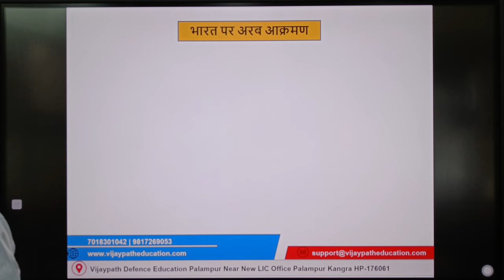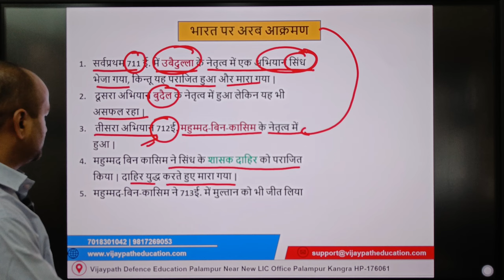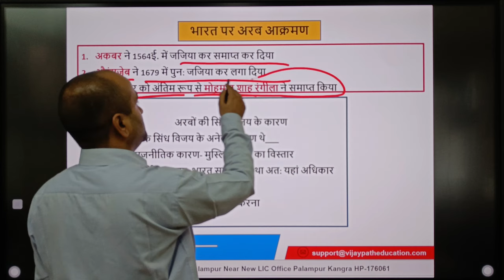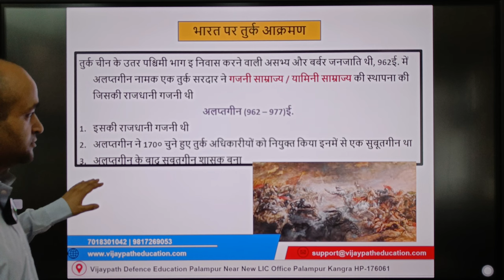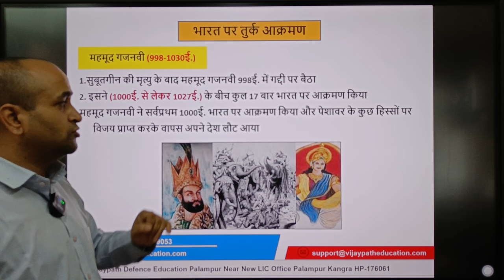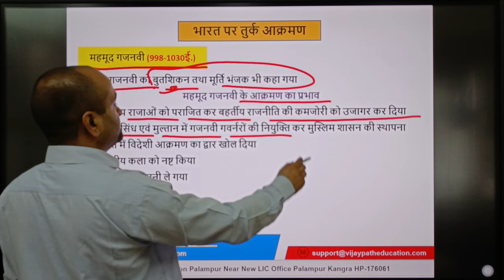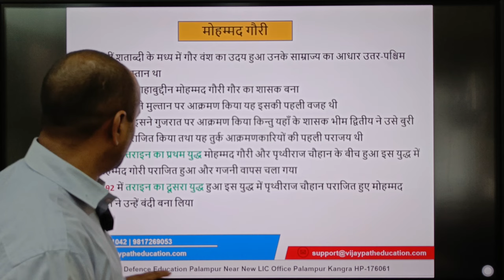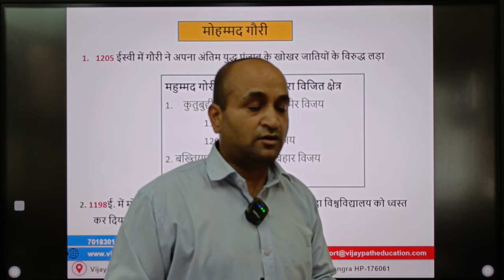भारत में अरबों का आक्रमण || SSC - CHSL / MTS / CGL / GD